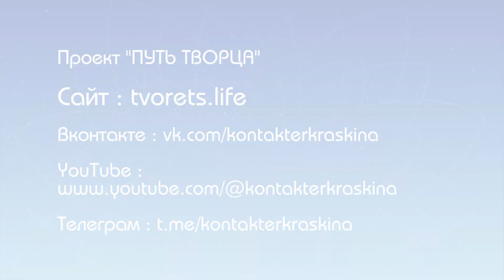Путь Творца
«Путь творца» с контактером Екатериной КРАСКИНОЙ. Внутренняя сила.